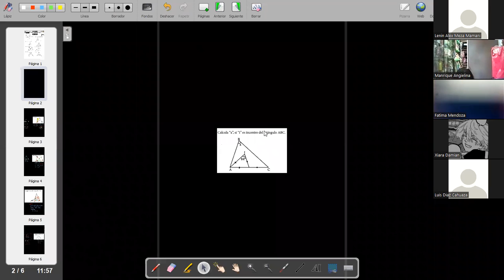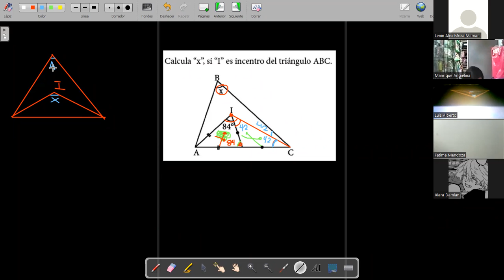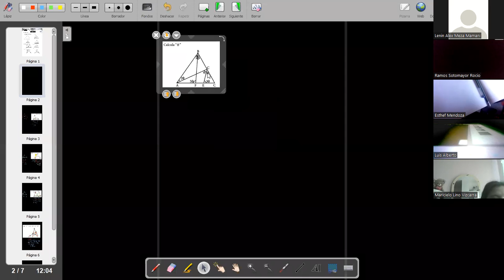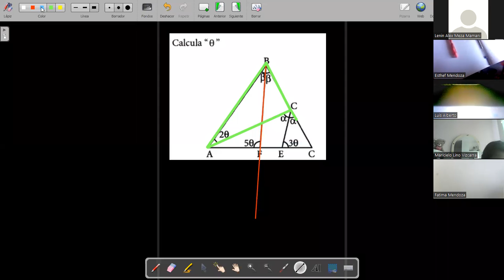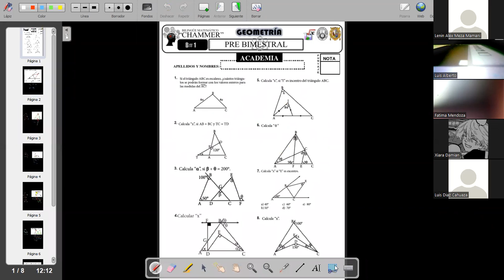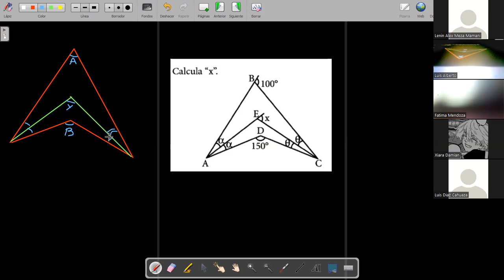PRE BIMESTRAL GEOMETRÍA ACADEMIA P-2